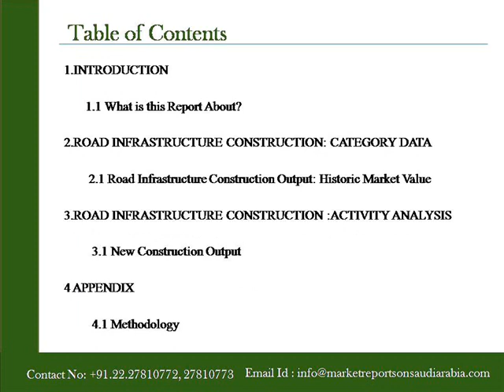Raod Infrastructure Construcation in Saudi Arabia to 2018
11 March, 2015, Navi Mumbai, India: Marketreportsonsaudiarabia.com presents a new report on “Road Infrastructure Construction in Saudi Arabia to 2018: Market Databook” It is an essential tool for companies active across the Saudi Arabian construction value chain and for new players considering to enter the market.